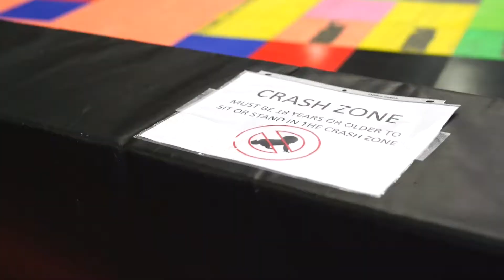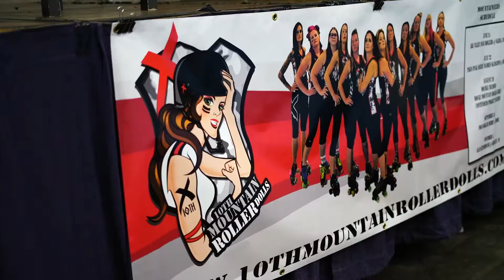Melee in the Mountains 2017